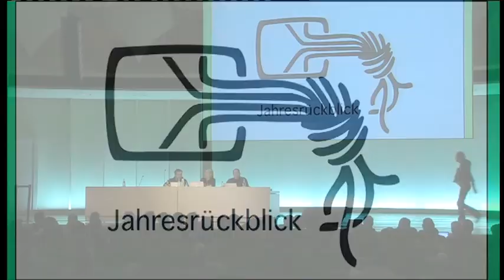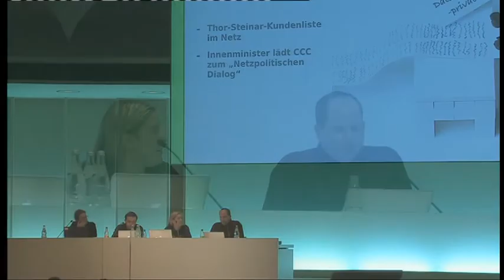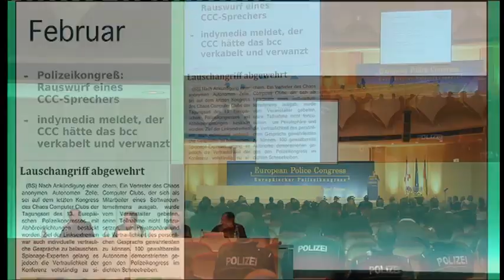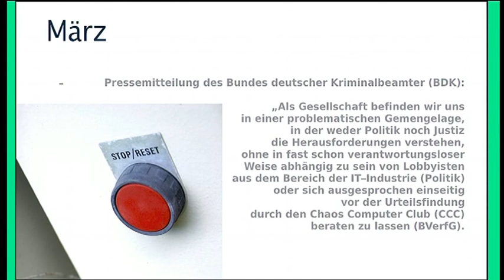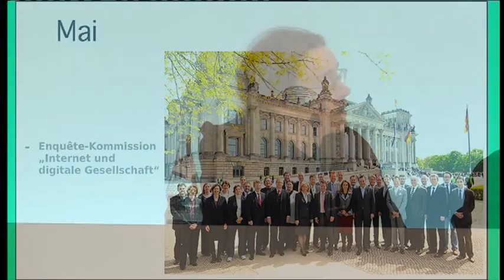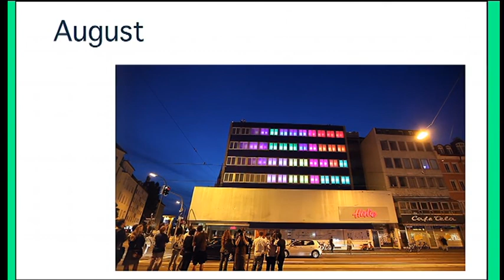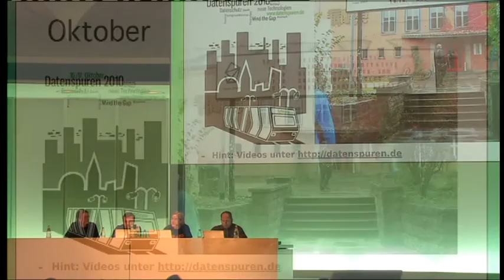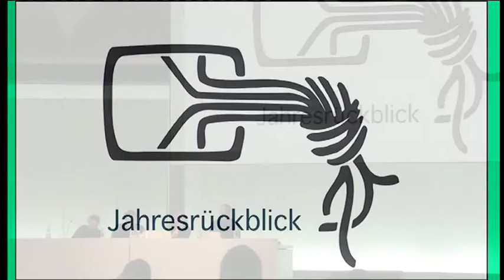[27C3] (de) CCC-Jahresrückblick 2010